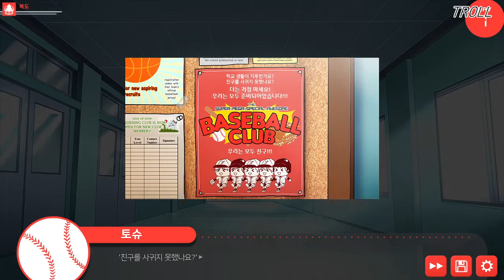바치코이(Bacchikoi!) - 파트 1